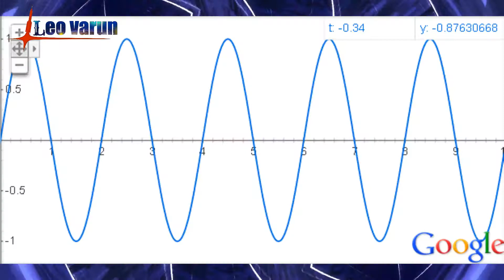ശുനതയിൽ നിന്ന് ഉണ്ടായ പ്രപഞ്ചം | leo varun